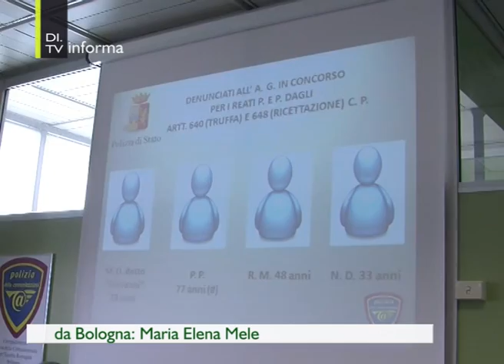Bologna, scoperta una truffa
La Polizia Postale ha scoperto una truffa on line, tra le vittime anche aziende coinvolte nel terremoto. Nel servizio di Maria Elena Mele l'intervista a Geo Ceccaroli, comandante della Polizia Postale.